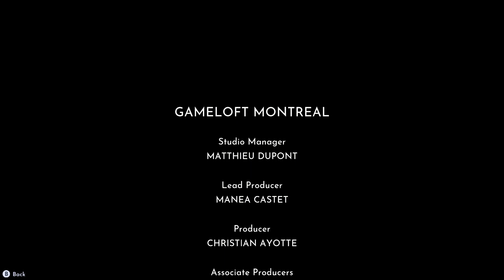showdown with the Forgotten in Disney Dreamlight Valley